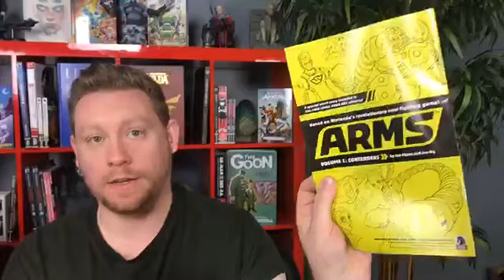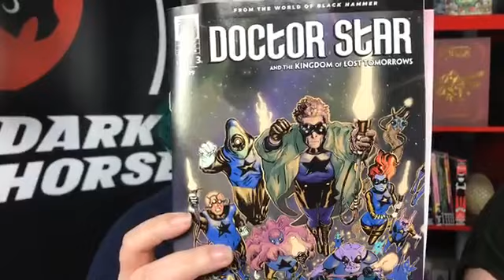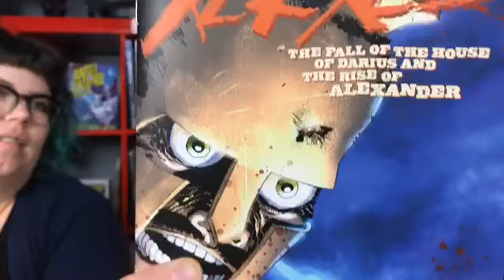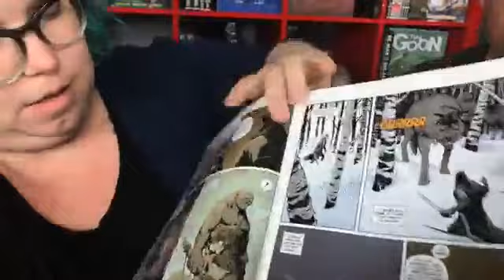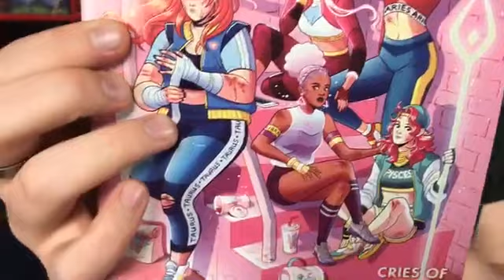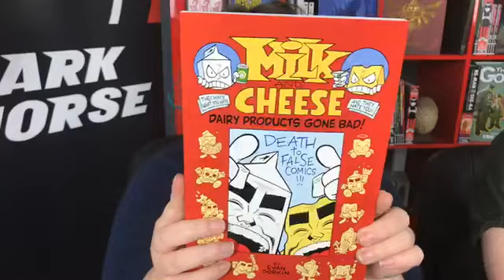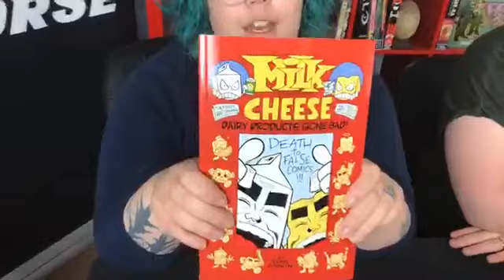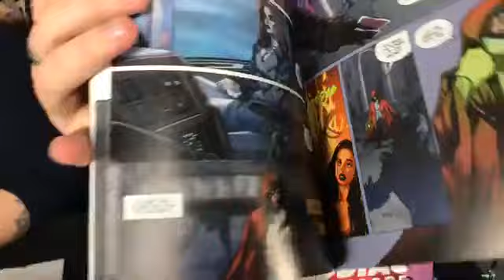NCBD Rundown May 3, 2018 - Milk and Cheese TPB! Koshchei, Doctor Star, Xerxes, more!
Join us as we go over everything that's new this week from Dark Horse Comics! A new Milk and Cheese collection in trade paperback; Doctor Star #3 from Jeff Lemire and Max Fiumara; Xerxes #2 by Frank Miller; Koshchei the Deathless #5 from Mike Mignola and Ben Stenbeck; preview our Free Comic Book Day comics...more! Digital sales at digital.darkhorse.com or in-app. Filmed live on Facebook each Wednesday.